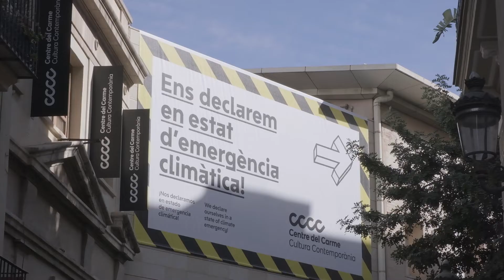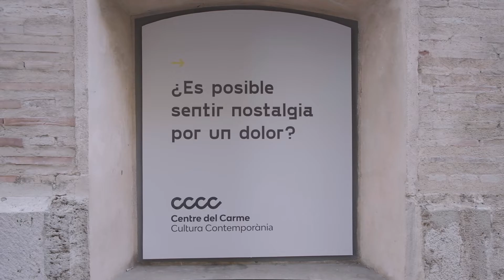El Centre del Carme, un espai històric per a acollir les avantguardes